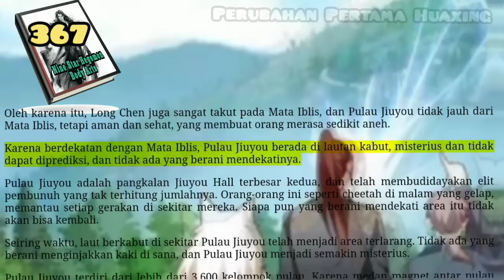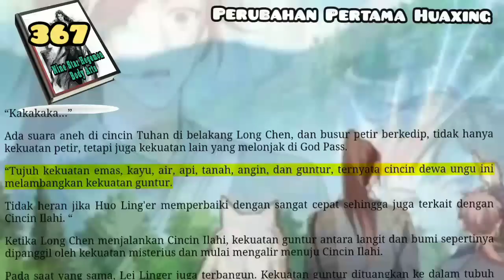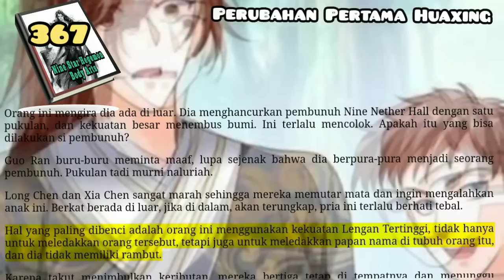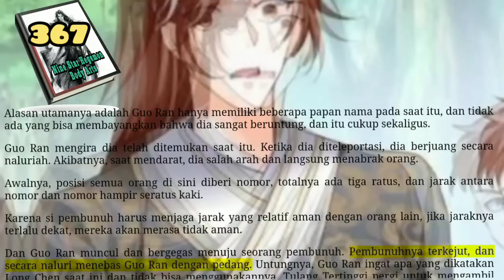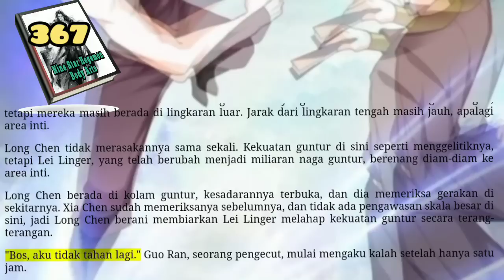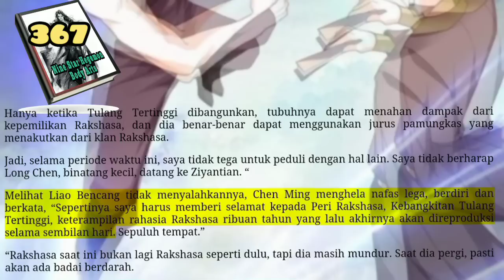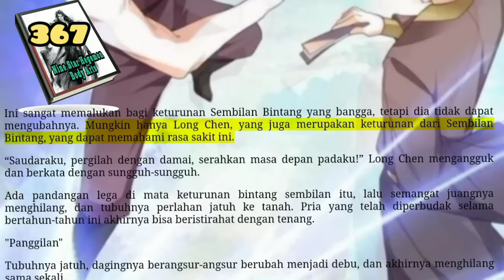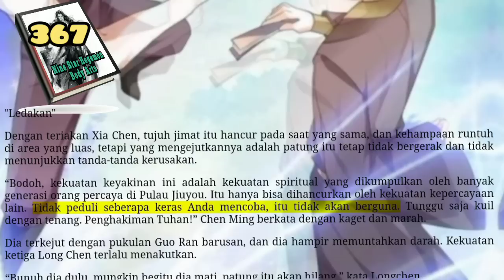Perubahan Pertama Huaxing, NSHBA 367